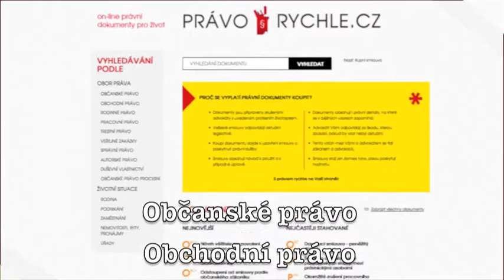Právo Rychle - desítky vzorů smluv a dokumentů připravených právníky ihned ke stažení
Hledáte vzor smlouvy?

Server Právo Rychle.cz je unikátní internetová služba s právnickými službami a katalogem šablon smluv a vzorů dokumentů pro téměř každou životní situaci.

Výhodou vzorů smluv z je, že

*    Dokument či vzor smlouvy je okamžitě ke stažení
*    Všechny dokumenty jsou připravené konkrétním právníkem, na kterého se můžete obrátit
*    Na právo rychle najdete vzor dokumentu od Akcie na jméno až po Závěť s rozdělením majetku mezi dědice a příkazem započtení daru na dědický podíl

*    Obor práva
*        Občanské právo
*        Obchodní právo
*        Rodinné právo
*        Pracovní právo
*        Trestní právo
*        Veřejné zakázky
*        Správní právo
*        Autorské právo
*        Duševní vlastnictví
*        Občanské právo procesní

Potřebujete vzor smlouvy pro určitou životní situaci?

*    Životní situace
 *       Rodina
 *       Podnikání
 *       Zaměstnání
 *       Nemovitosti, byty, pronájmy
 *       Úřady

Stahováním zastaralých vzorů smluv někde z internetu OHROŽUJETE sami sebe. Na Právo rychle najdete vždy aktuální verzi dokumentu připravenou dle aktuálně platných zákonů.

VYPLATÍ SE PRÁVNÍ DOKUMENTY KOUPIT?

*    Dokumenty jsou připraveny zkušenými advokáty s uvedeným profesním životopisem.
*    Dokumenty obsahují i právní detaily, na které se v běžných vzorech zapomíná.
*    Veškeré smlouvy odpovídají aktuální legislativě.
*    Advokáti Vám odpovídají za škodu, kterou způsobí, pokud by vzor nebyl aktuální.
*    Koupí dokumentu dojde k uzavření smlouvy o poskytnutí právní služby.
*    Tento vztah mezi Vámi a advokátem se řídí zákonem o advokacii.
*    Smlouvy obsahují návod k použití a k případné úpravě.
*    Smlouvy stojí jen zlomek toho, jakou poskytují hodnotu.

Potřebujete rychle vyřešit svůj právní problém? Pomůže Vám v tom právní poradna online. Tato služba je poskytována podle zákona o advokacii a proto je přístupná pouze registrovaným uživatelům. V pěti snadných krocích můžete získat odpověď obsahující řešení Vaší právní otázky nebo problému:

S právem rychle na Vaší straně!